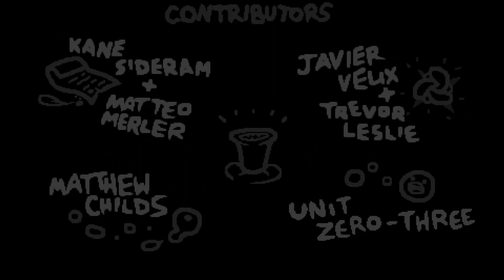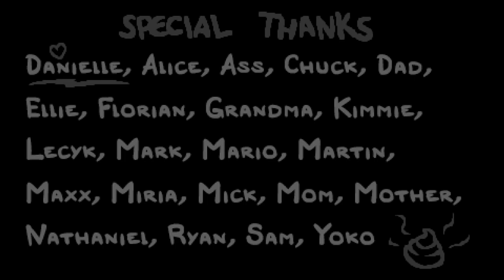Beyond Dogma... Tainted Isaac & Tainted Cain | The Binding Of Isaac: REPENTANCE CO-OP EPISODE 7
We finally beat the final boss on camera! We're still gonna keep playing Isaac for as long as we're having fun, don't worry.